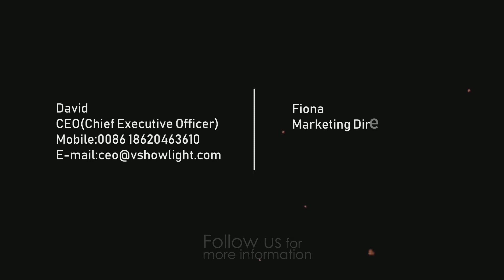Waterproof LED Par Can 7*25W RGBWA 5in1 Color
Outdoor COB LED Par
PW0725

David

Skype: davidrocklight

Fiona